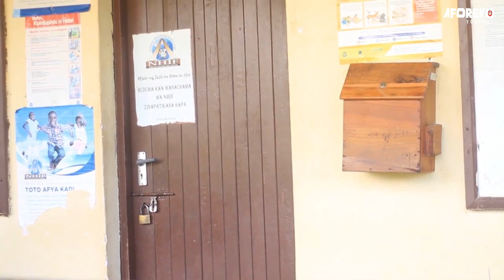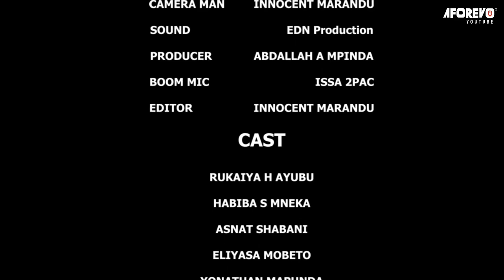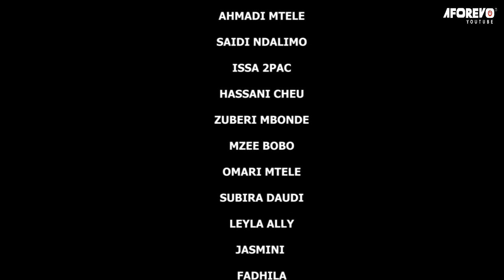Ketina Na Elimu - Latest Swahili Bongo Movie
Filamu hii ya kiswahili ya bongo fleva imewashirikisha Rukaiyah Ayubu, Asnat Shabani, Habiba Mneka, Yonathan Mapunda, Shakira Hassani na wengine.

Aforevo Title: Ketina Na Elimu